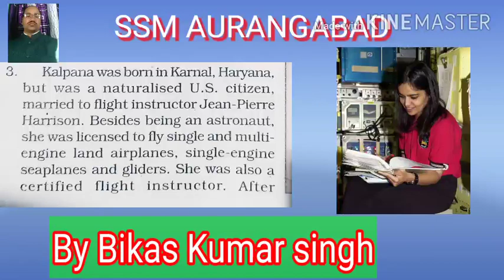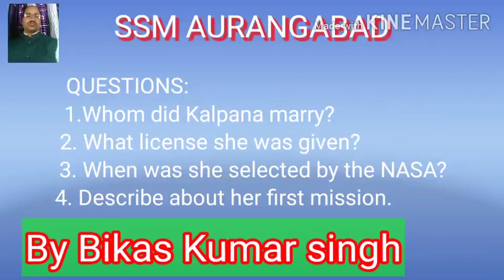Ch 4(An Indian-American woman in space Kalpana Chawla) Class Six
By Bikas Kumar singh